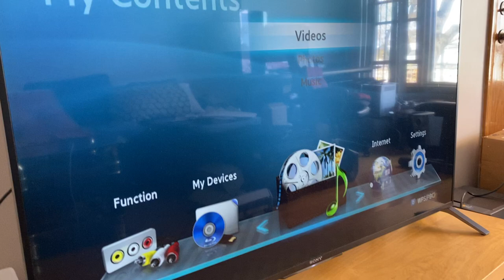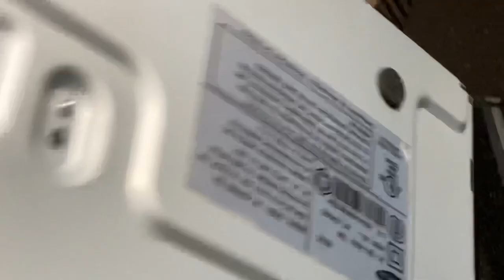SAMSUNG HT-D4500, Blu-ray Disc Player Home Theatre NO SPEAKERS UNIT ONLY Video-